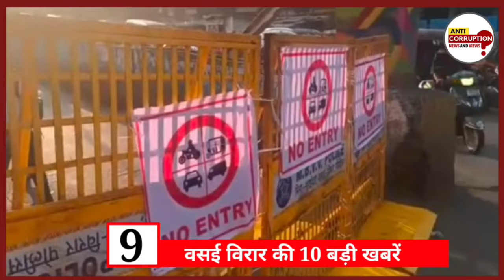Vasai Virar top 10 news today | वसई विरार शहर की मुख्य बड़ी खबरें | Nalasopara vasai virar hindi